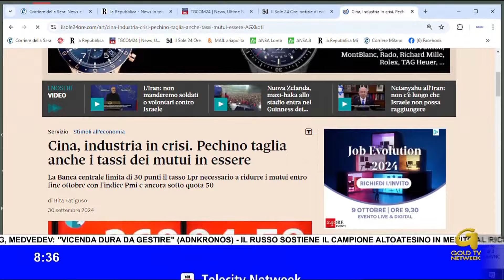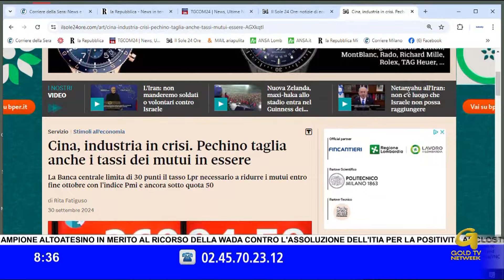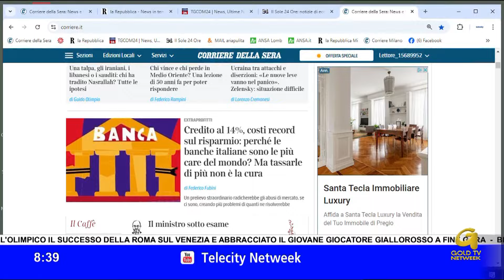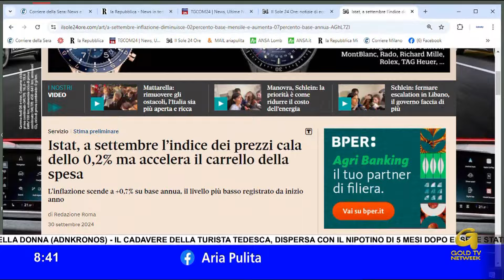Fabio Fortuna ad ARIA PULITA di GoldTV Telecity del 01 10 2024 ore 08 30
ll prof. Fabio Fortuna ospite nella trasmissione Aria Pulita di Gold TV Ch. 11 D.T. Lazio e 823 SKY con SIMONA ARRIGONI parla di